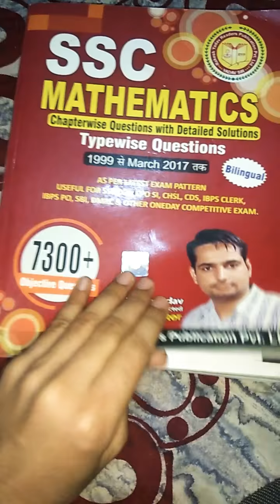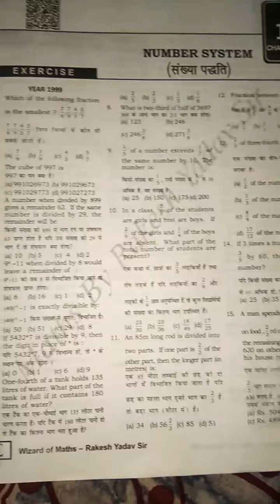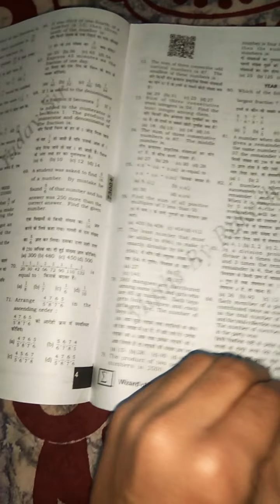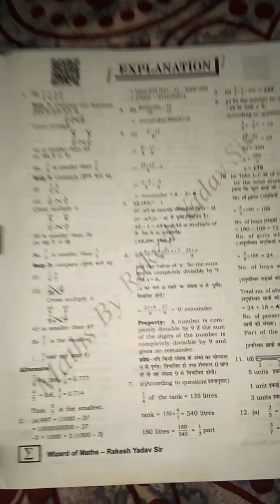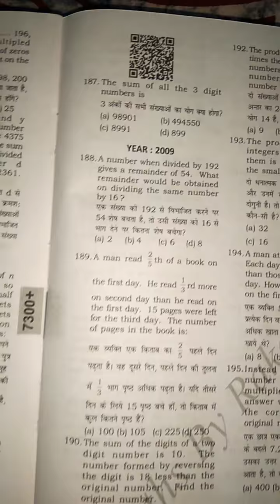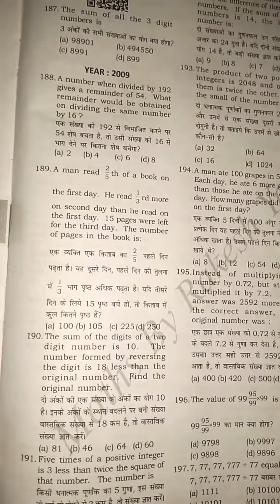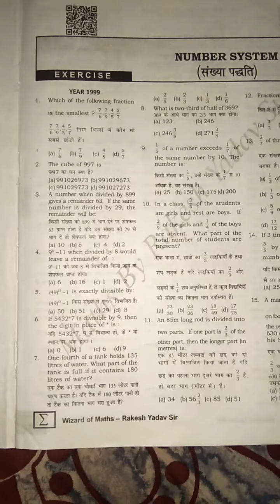Rakesh Yadav maths book review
This is the honest review guys
I'm doing this review after using this 1 month .